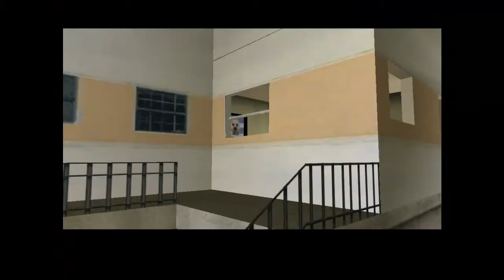Zagrajmy w: GTA Vice City #11 (HD) - Słaby pościg na skuterku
11 odcinek GTA z moim komentarzem. Podobało się? - komentuj, łapkuj, subuj! Miłego oglądania!